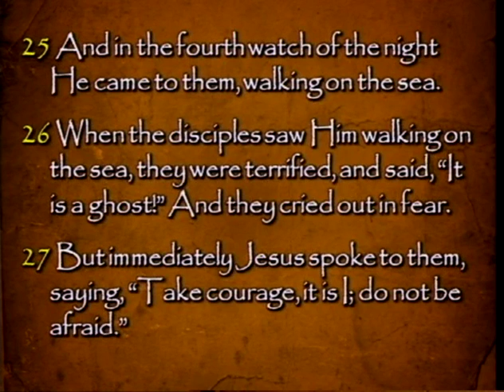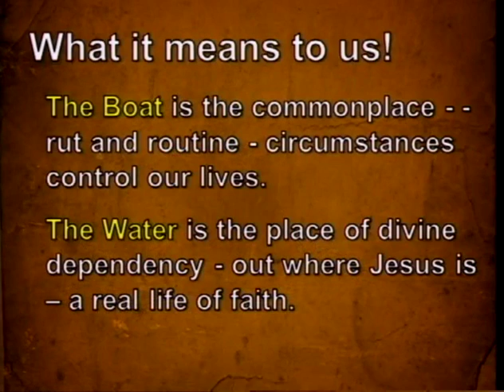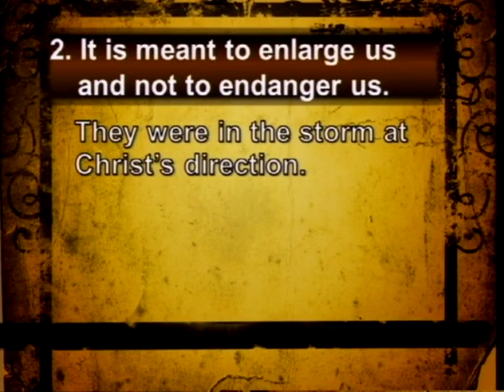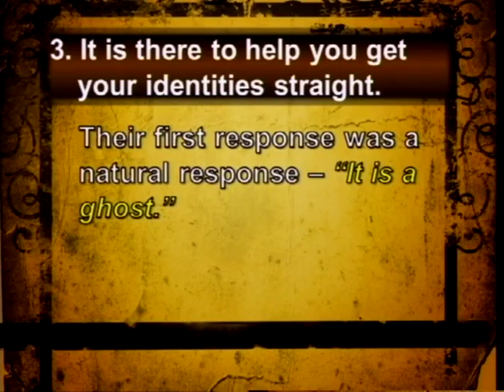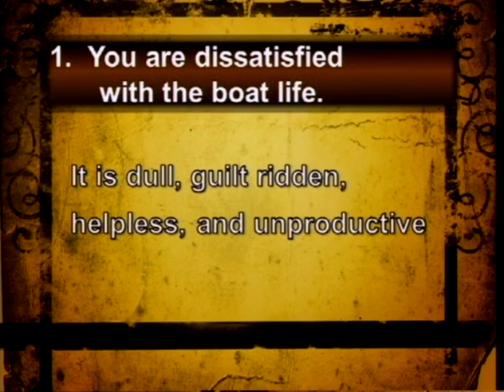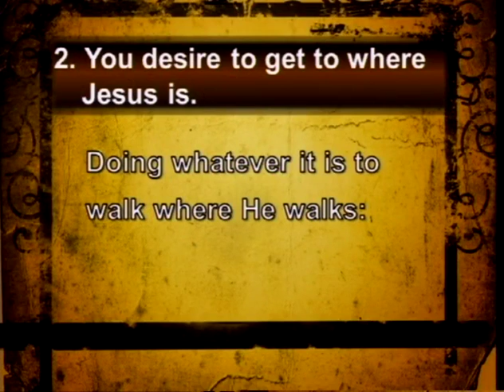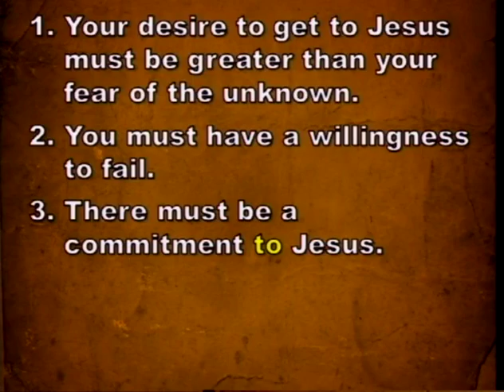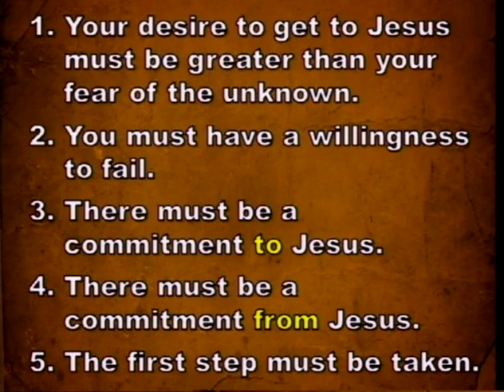The Miracles Of Jesus, Part 14 - Walking On The Water, Part 1 (6/23/13)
The Miracles Of Jesus, Part 14 - Walking On The Water, Part 1